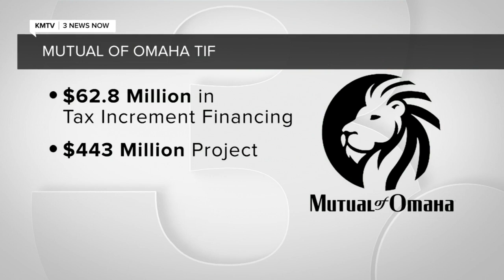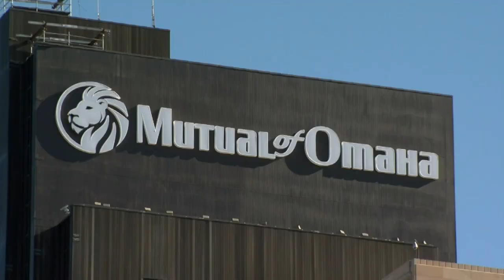'We have to have a healthy urban core' Omaha Council paves way for Mutual tower, streetcar project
The Omaha City Council approved of granting $68 million in TIF for Mutual of Omaha to build a $443 million tower downtown.